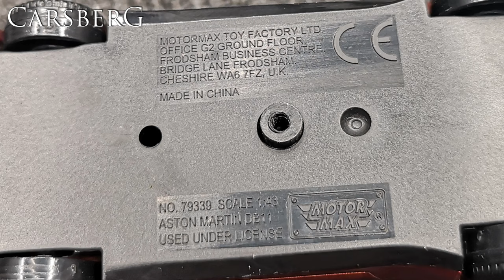398. Aston Martin DB11 1/43 - Motor Max - Auchan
398. Aston Martin DB11 1/43 - Motor Max - One Two Fun Auchan
79339

Panasonic HC-VX870